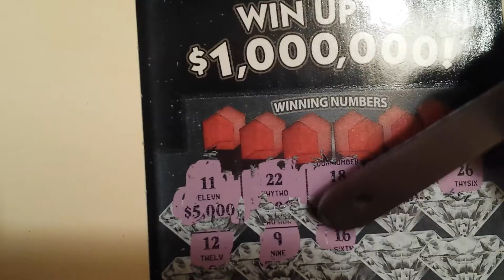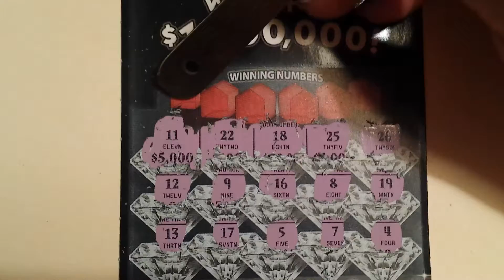Florida Scratch Ticket - $10 Monopoly Millionaire